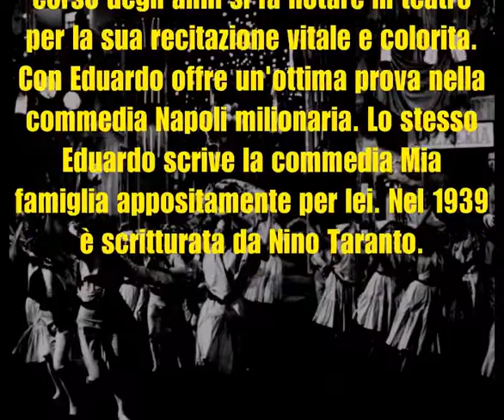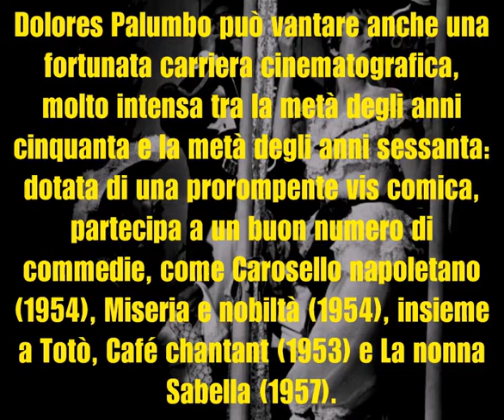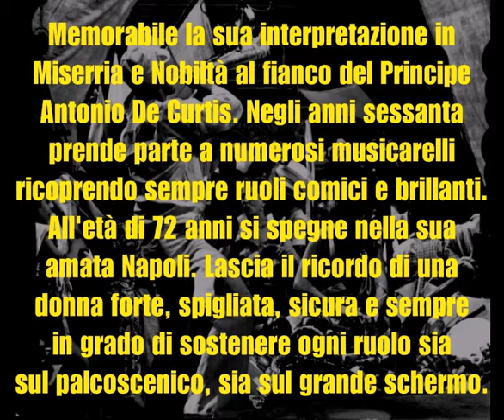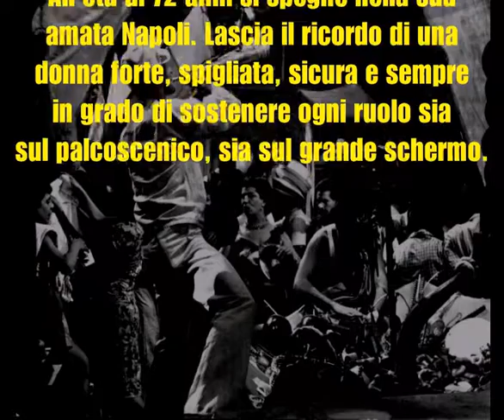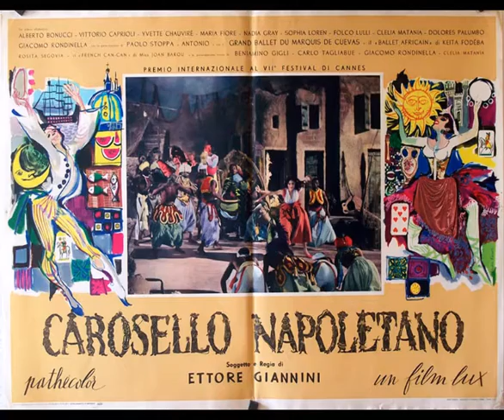Dolores Palumbo, l'attrice per cui Eduardo scrisse una commedia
Straordinaria e versatile attrice napoletana, Dolores Palumbo fu tenuta in grande considerazione dal maestro Eduardo De Filippo che arrivò a scrivere una commedia appositamente per lei. Protagonista anche sul grande schermo, a cavallo tra gli anni '50 e '60 girò numerosissime pellicole, sempre ricoprendo ruoli comici e brillanti.